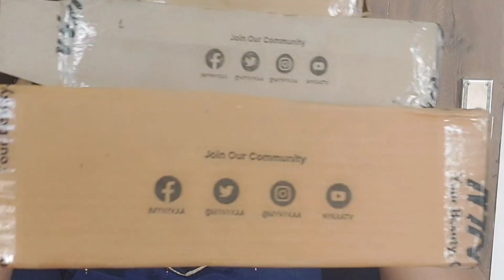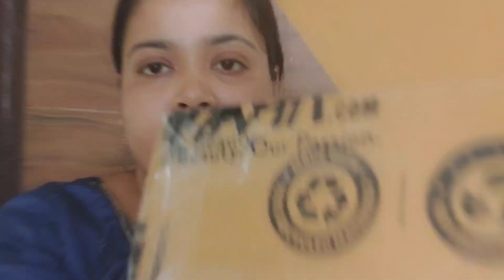Nykaa Pink Summer Sale 2023😍😍😍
Hello friends

Aaj Mai aapke liye nykaa pink summer sale ki video Lekar Aayi ho.